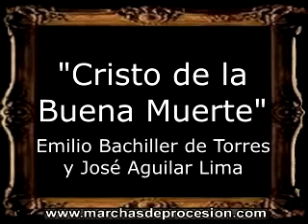Cristo de la Buena Muerte - Emilio Bachiller de Torres y José Aguilar Lima [BM]